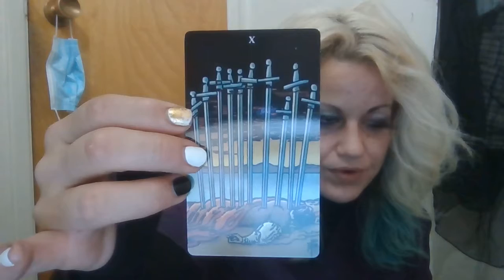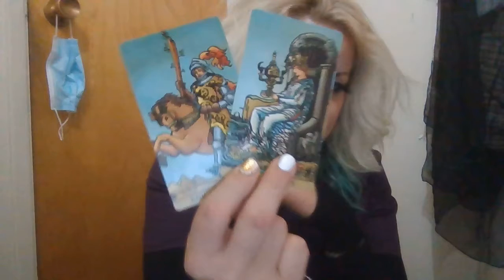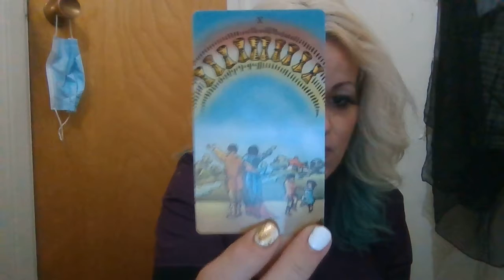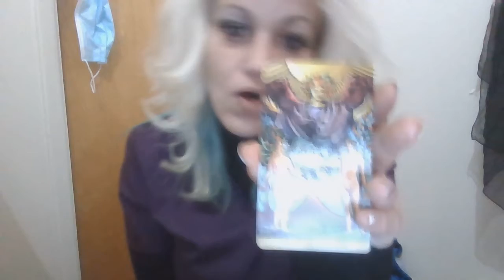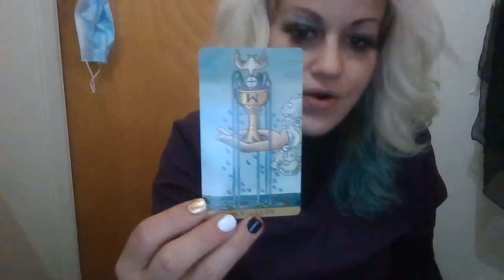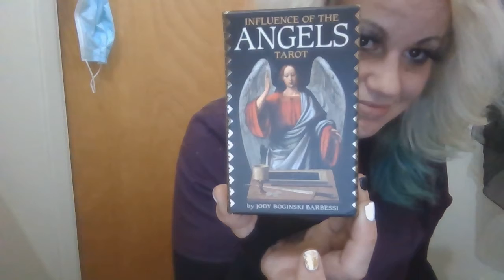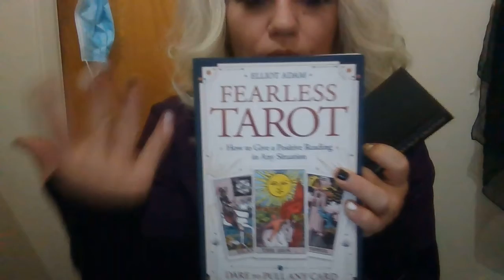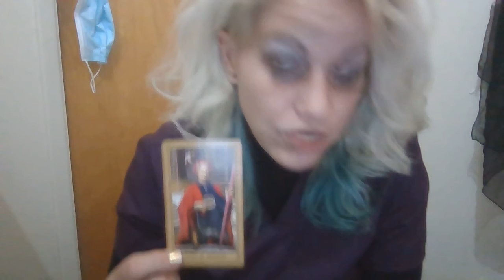⚔💖Someone really needs to be honest in this hour and love connection is growing stronger fromthis 💖⚔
Thank you for the love and support i wish you many of blessings in the Mighty Name Of Jesus AMEN!